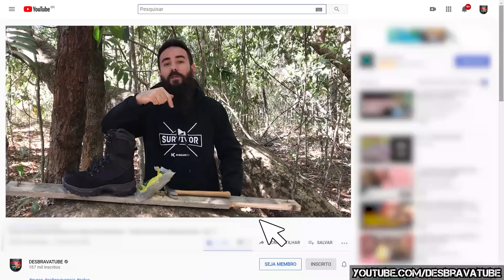Coturno a prova de pregos? Pisei em pregos para testar o coturno K3 da Kallucci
No vídeo de hoje iremos testar a eficiência da palmilha anti perfuro do Coturno K3 da Kallucci, mas para testar da forma correta calcei o coturno e pisei em pregos, será que me feri? Veja!

CANAIS PARCEIROS

@Born ao Extremo
@Wild Camping Brasil
@Bushcraft café
 @EXPLORADORES DA ROCHA